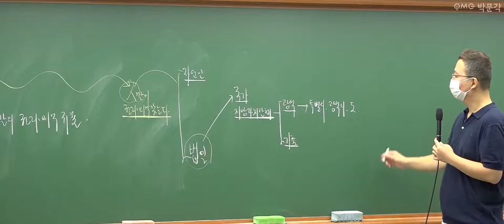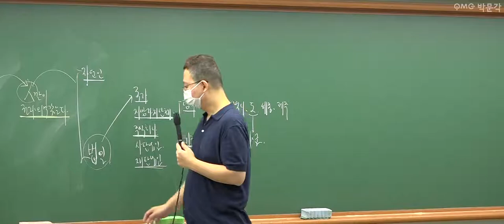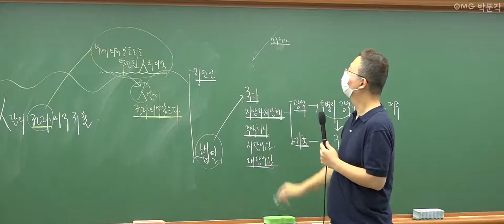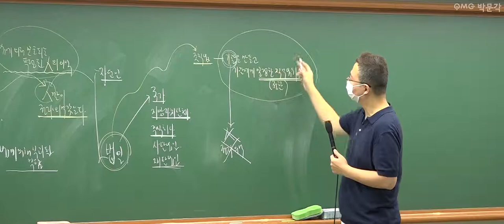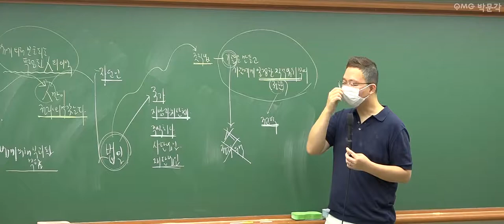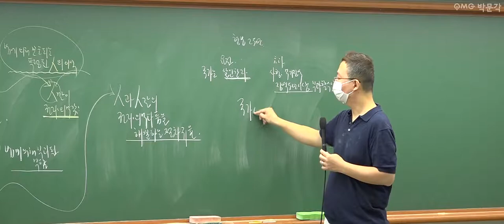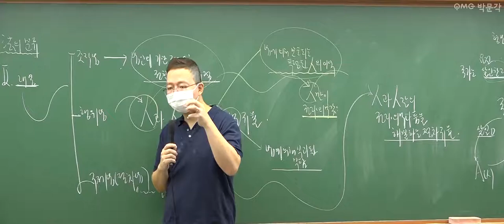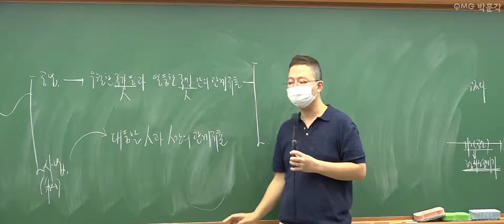[군무원 행정법 무료특강 2회] 공무원시험 준비하는 공시생 군시생들을 위한 공무원 기초이론 무료강의 풀버전! | 김정일 행정법 | 박문각공무원